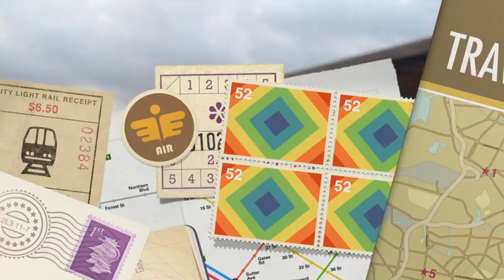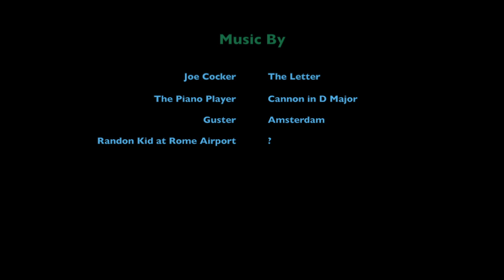Classical and Rock Music Mix in Rome and Amsterdam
Like many other things art is enhanced by spontaneity.   Turning a corner in a cobbled stoned side street and accidentally running into a statue thousands of years old takes your breath away.   An experience like that puts music in my soul.    Rome will do that to you every time you visit.    This is a compilation of  videos and pictures taken on my iPhone while traveling on business to Rome and Amsterdam.   I mixed in cool music including Joe Cocker The Letter, Cannon in D Major, Guster (you guessed it), and a random kid playing grand piano at Leonardo Da Vinci Airport - The Artist Currently Known as "?"